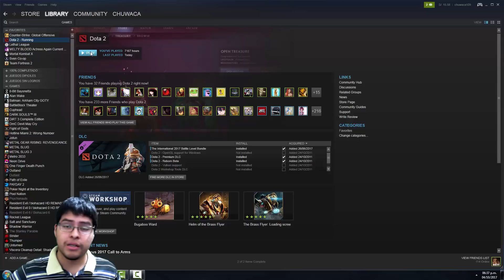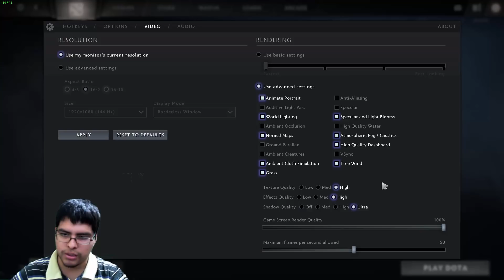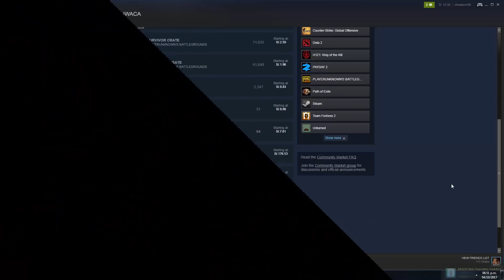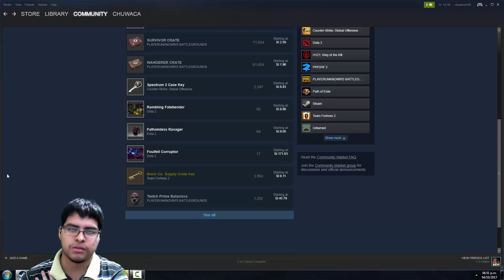Impresiones Cofre The Emerald Revival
Nuevo vídeo con las impresiones del nuevo cofre de la comunidad Emerald Revival